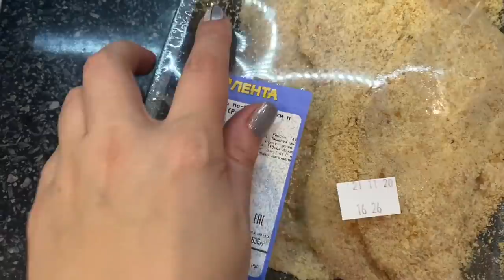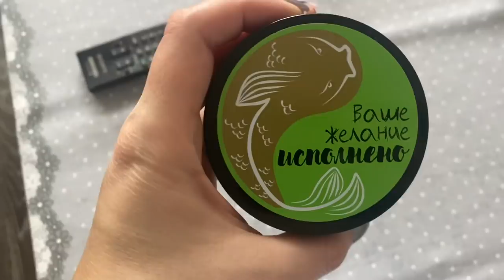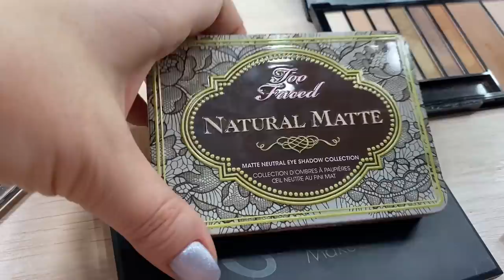Как мы купили собаку/умные весы/будни больного 😃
НАЖАТЬ КОЛОКОЛЬЧИК, ЧТОБ ВИДЕТЬ НОВЫЕ ВИДЕО ПЕРВЫМИ!!!